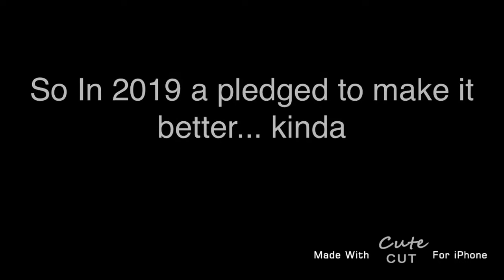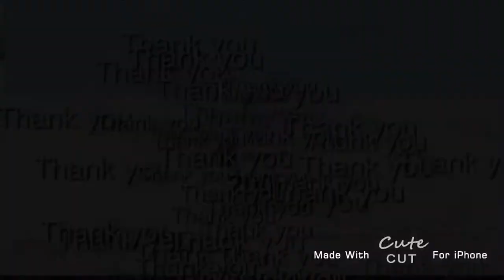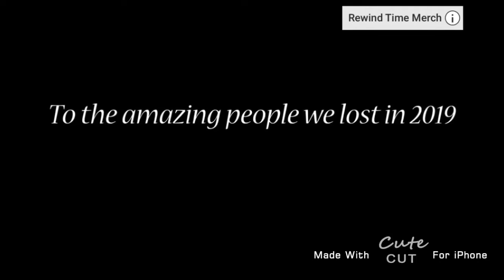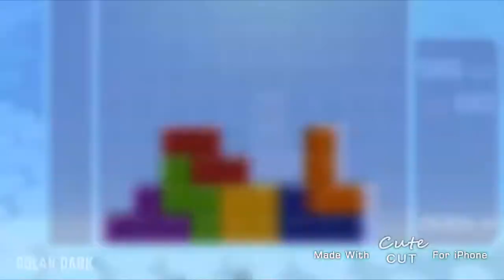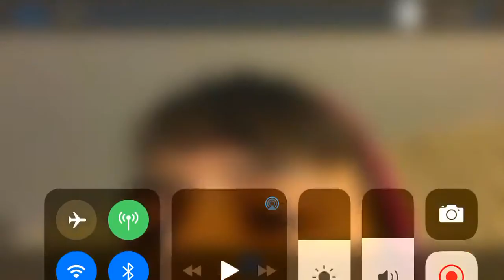YouTube Rewind 2019 - The Naruto Run Through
All Thank to He Music: Oliver Tree: All That X Hurt